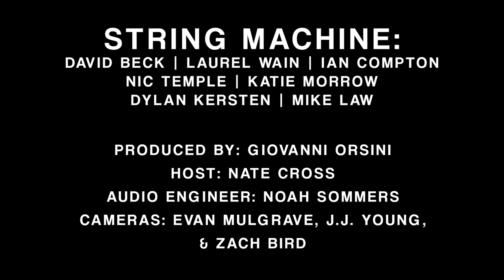String Machine - Live at SCDC Episode 25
This episode features Pittsburgh maximalist indie rock band String Machine playing cuts from their new record "Halleluiah Hell Yeah" out 2.25 on Know Hope Records. Listen to their latest single and pre-order

Directed by Giovanni Orsini
Hosted by Nate Cross
Audio Mixed and Mastered by Noah Sommers
Filmed by Evan Mulgrave, J.J. Young, and Zach Bird

SCDC 2022